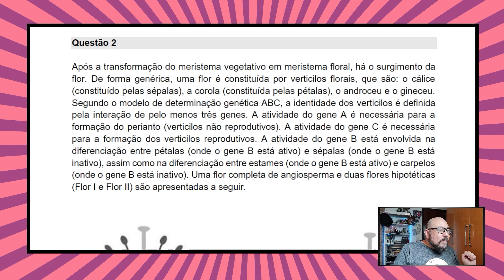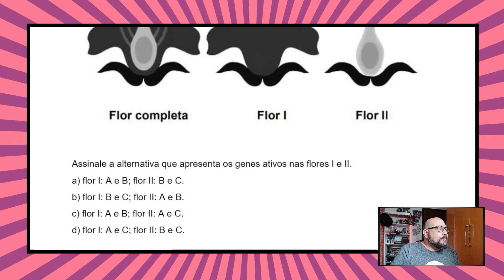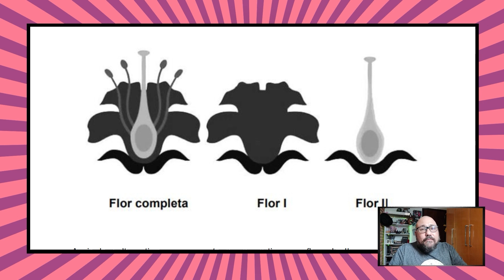Resolução de Questões - Botânica - Unicamp 2021